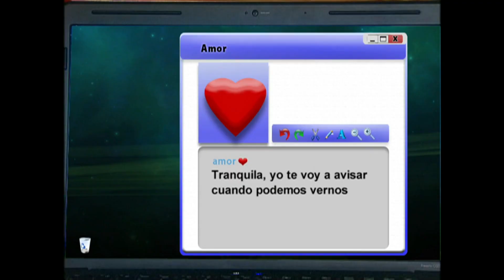Claudio se entera de que tiene cáncer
El estado de salud de Claudio empeora aún más después de enterarse de que padece cáncer.

María Antonia sigue chateando con su amigo virtual sin saber que se trata de Román. También continúa discutiendo con su hermana e intentando hacerle sentir celos.